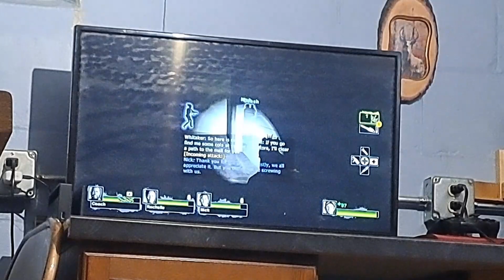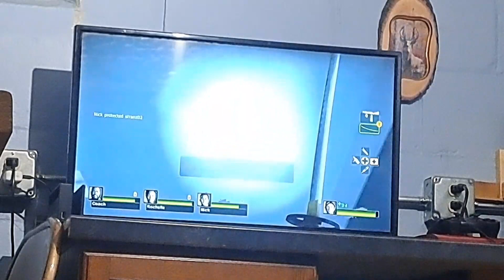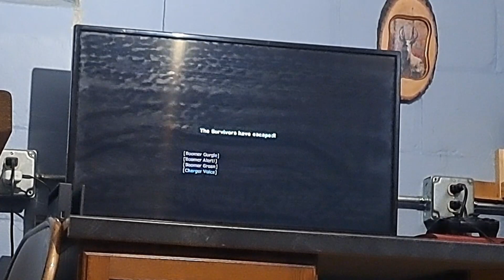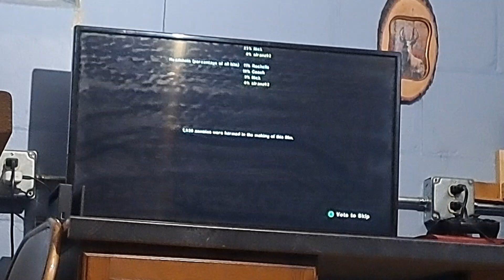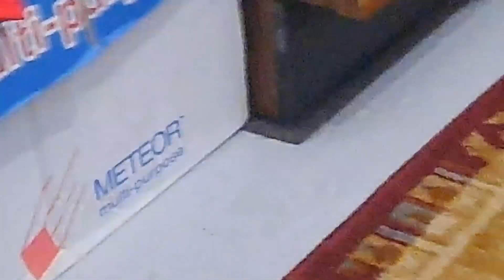DEAD CENTER COMPLETE!/ Left 4 Dead 2 Dead Center! Part 38!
So up Next is The Passing and I haven't done my Chug yet but I'm gonna wait for a few days or something like that and thank you guys for getting me to 300 Subscribers I really Appreciate it very much and now I'm gonna Sign off for the day and do The Passing, Dark Carnival and Possibly Swamp Fever tomorrow so yeah guys so thank you everyone so much for watching if you guys enjoyed this video make sure you punch that like button so hard until I believe you are strong, Put a Comment Down below if you guys love Left 4 Dead 2 and Fight your way to that subscribe button and thank you everyone so much for watching and as always I’ll see you guys in the next video Hasta La Vista, Baby! L.A. KNIGHT YEAH! 👍